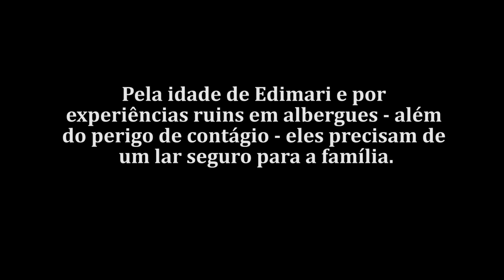Família indígena Warao precisa da sua ajuda!!!!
Sinopse:

O Coletivo Catarse com a parceria do Núcleo de Antropologia das Sociedades Indígenas e Tradicionais (NIT) da UFRGS, produziu este vídeo com o intuito de divulgar a história de uma família Warao em Porto Alegre, os Warao mais ao sul do continente. Com isso também buscamos ajuda para estas pessoas que estão em situação especialmente vulnerável em função da pandemia de coronavírus.
O NIT possui uma linha de pesquisa dedicada à imigração Warao ao Brasil, guiada pelos interesses e necessidades dessa população altamente vulnerabilizada, que tem vivido sobre a condição de refúgio, à margem das sociedades de dois estados nacionais.
    A fim de protegerem-se, Florencia, Rodolfo e sua neta, Edimari, de 4 anos estão vivendo hoje em uma pensão no centro histórico de Porto Alegre com o pouco dinheiro que lhes resta. Diante da impossibilidade de retornarem em segurança à Cuiabá, pedem ajuda para sobreviverem na cidade com a garantia de um teto e alimentos.
Agradecemos a solidariedade!

CONTATOS PARA DOAÇÕES
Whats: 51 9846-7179